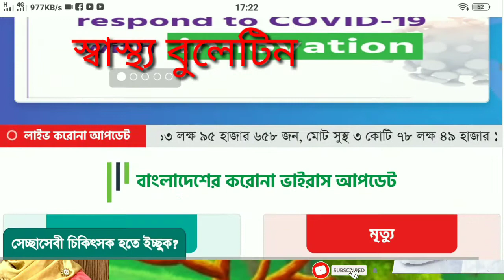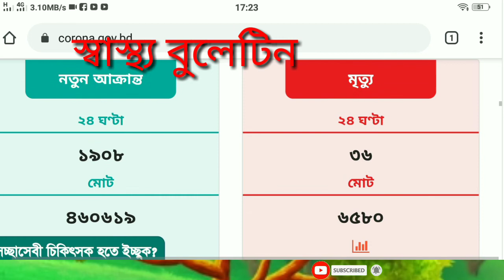Coronavirus last update Bangladesh,এই মাত্র পাওয়া সংবাদ করোনা ভাইরাস এর সর্বশেষ আপডেট বাংলাদেশ,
Coronavirus last update Bangladesh 28/11/2020,